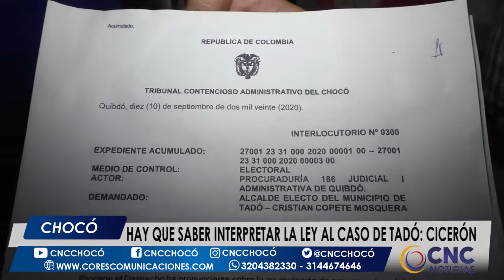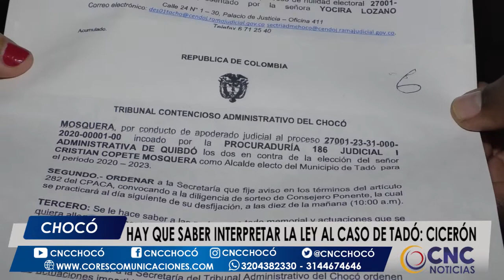Hay que saber interpretar la ley frente al caso de Tadó: cicerón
Después de una pretensión de un procurador de pedir la nulidad de la elección del alcalde de Tadó Cristian Copete, el abogado Augusto Cicerón Mosquera dio su punto de vista frente al caso y dijo que hay que saber interpretar la ley.